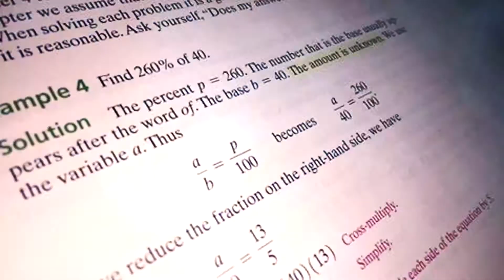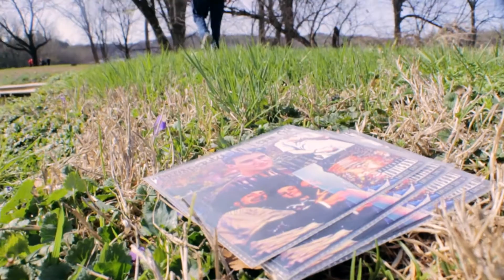Nasty Nate System Is Twisted Music Video ( Canon Rebel T3i)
Or